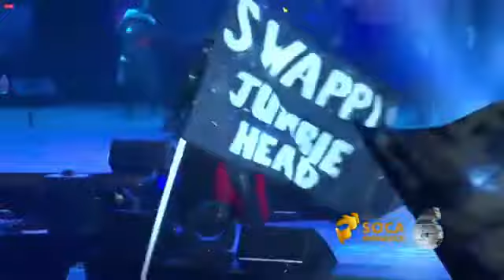Swappi - Jumbie Head - GROOVY SOCA MONARCH 2020